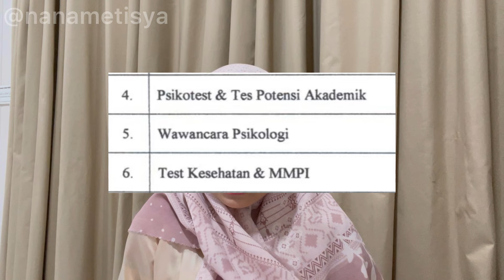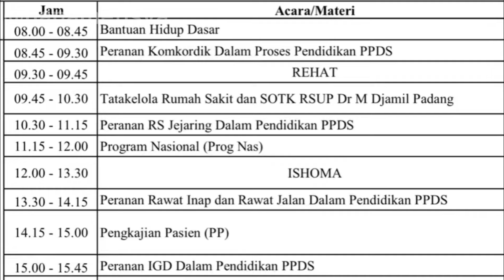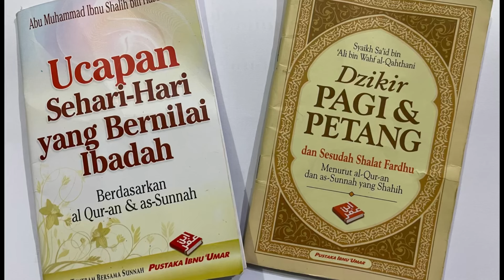Biaya PPDS FK Unand Padang??! | Program Pendidikan Dokter Spesialis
Jadi dalam syarat berkas administrasi ppds fk unand harus dimasukan ke dalam map BUSINESS FILE F4 FOLDER ONE berwarna merah. Map ini suuusah bgt dicari (karna ga semua fotocopy jual map ini). Kayanya ada 4-5 fotocopy aku datangi. Jadi saran aku beli di shopee aja 🥲 link shopee

Vitamin D yg aku konsumsi untuk daya tahan tubuh biar sehat selalu 🥹 minum 1x1000 IU